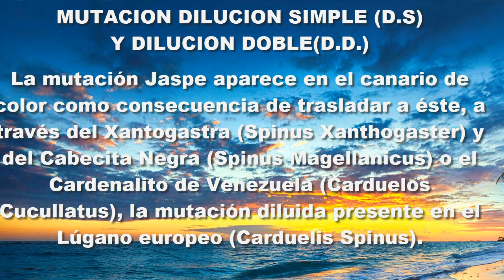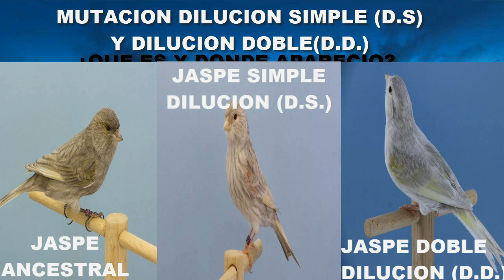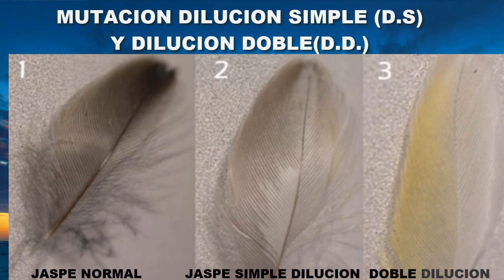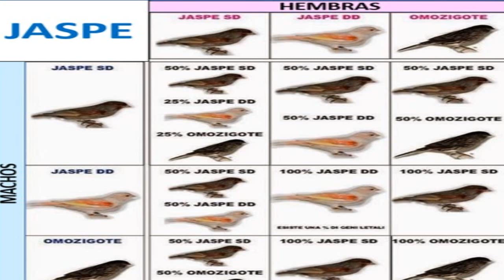MUTACION SIMPLE DILUCION S.D. Y DOBLE DILUCION D.D.